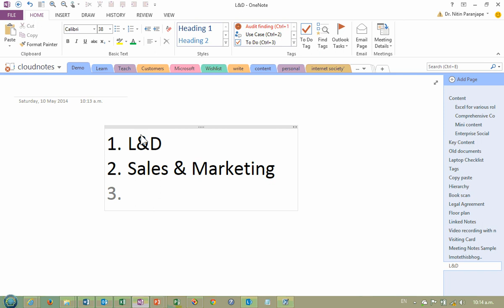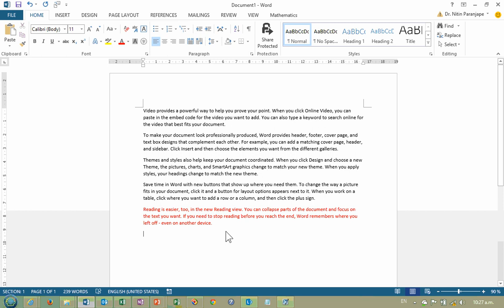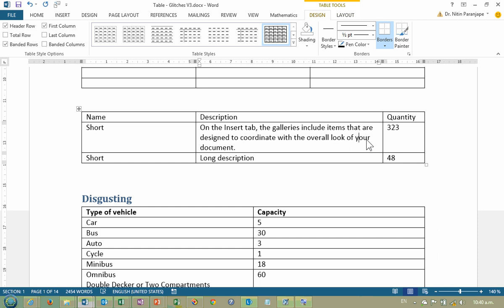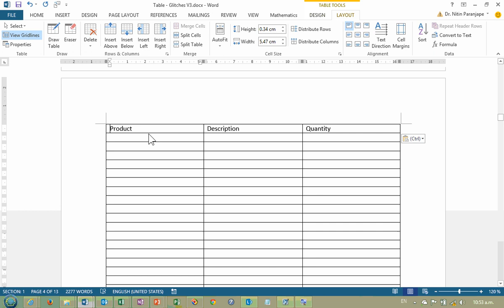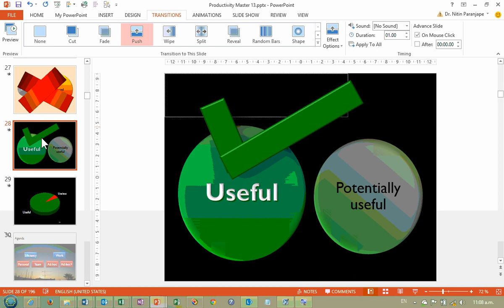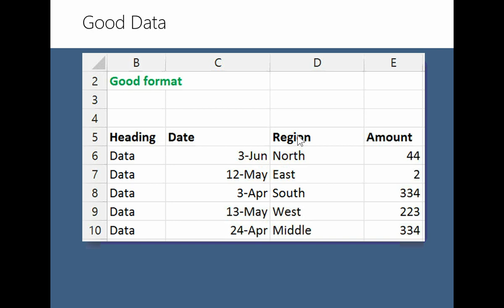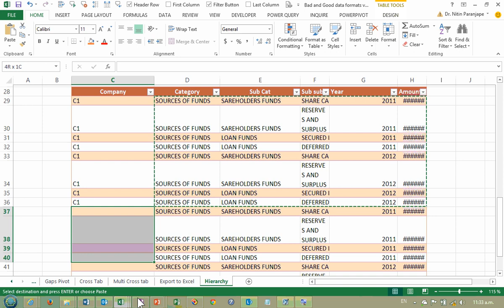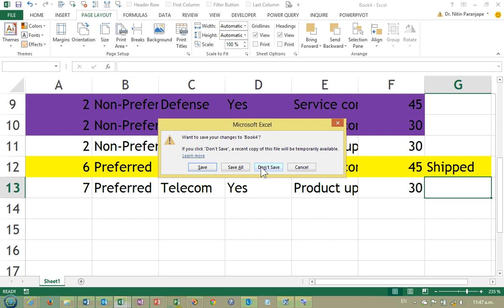Dr Paranjape session 1- Customer training of P.H.TEknow pvt.ltd.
Dr.Nitin paranjape conducted half day training session for P.H. Teknow's customers on may 10,2014.